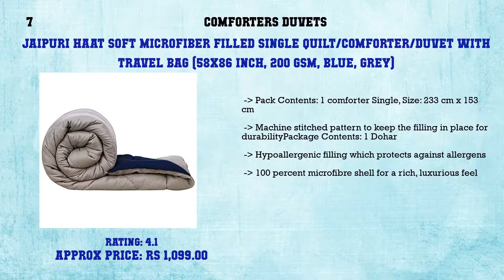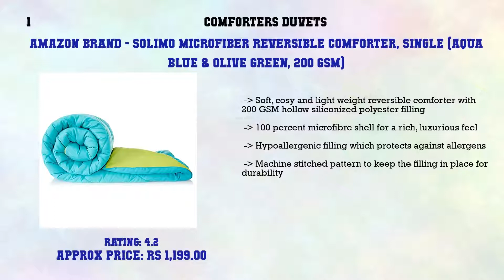Top 10 Comforters & Duvets to buy in India | Price & Review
Top 10 Comforters Duvets

Find the links below to buy these products:

List of top Comforters Duvets:
Amazon Brand - Solimo Microfiber Reversible Comforter, Single (Aqua Blue & Olive Green, 200 GSM)

AmazonBasics Reversible Microfiber Comforter - Single Large, Black

Clasiko Microfibre 250TC Razai (Double_Multicolour)

Divine Casa Microfibre 120 GSM Comforter/Blanket/Quilt/Duvet Lightweight, All Weather Double Comforter, Geometric- Navy Blue and Orange

Cloth Fusion Pacifier 2nd Generation 200GSM Microfiber Reversible AC Comforter for Double Bed - (90"x100") Inches, Grey & Maroon

Sleepyhead Reversible Microfiber Comforter, Deep Teal & Ash Grey - Double Size, 220 GSM

Jaipuri haat Soft Microfiber Filled Single Quilt/Comforter/Duvet with Travel Bag (58x86 inch, 200 GSM, Blue, Grey)

ThreadWorks Hotel Feel Ultra Soft Microfiber AC Comforter/Quilt/Duvet 200 GSM, Grey Color, King Size Single Bed 60 inches x 90 inches

Snoopy Home Ultra Soft Microfibre Reversible Double Bed Comforter - King Size, Coffee and Beige

Kuber Industries Microfibre Printed Reversible Comforter, Double (Slate and Light Brown, 200 GSM), CTKTC013976

Content of this Video:
10 best products to buy Comforters Duvets